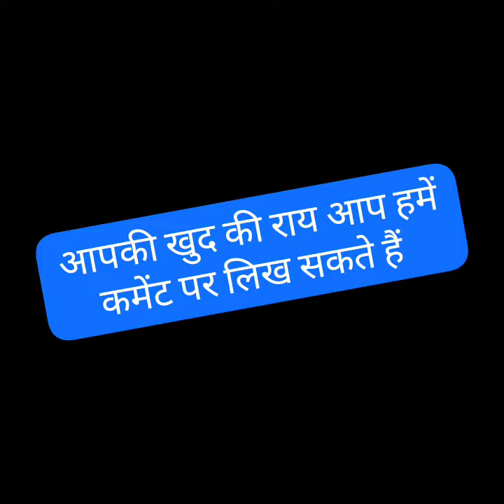बीएसएफ में 10% वैकेंसी है बाकी 65% अग्निवीर का क्या होगा 😡😡😡